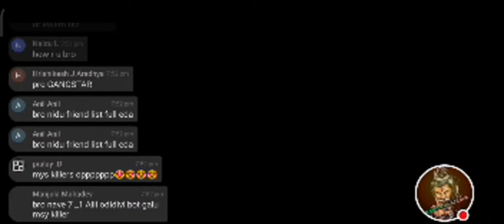KB CS - 4 || MYSORE KILLERS || VS || FURIOUS KIDS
DAY 2 MATCH 6 GROUP A3